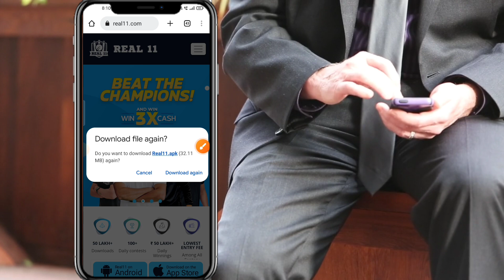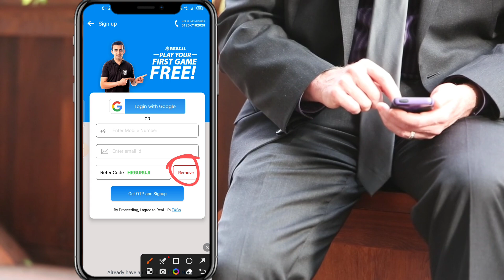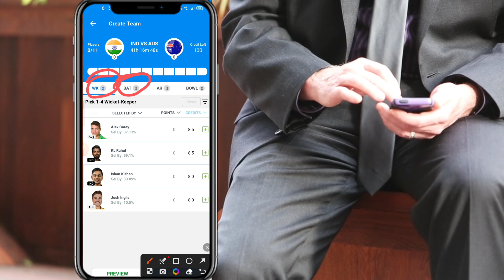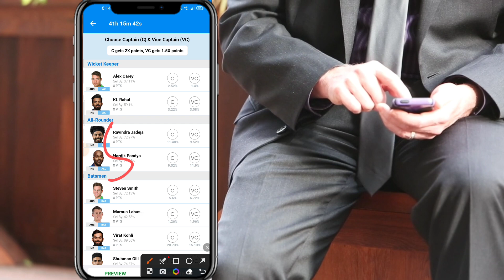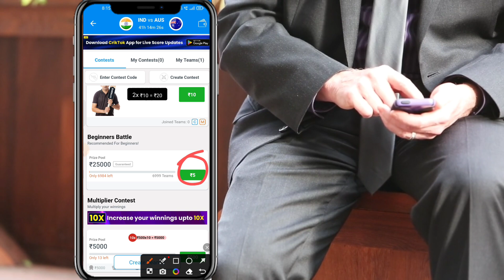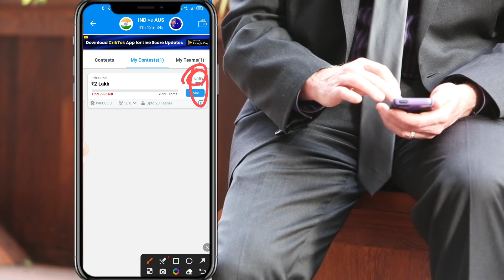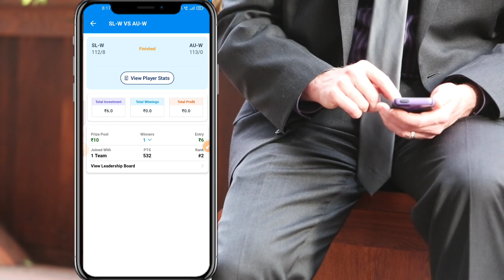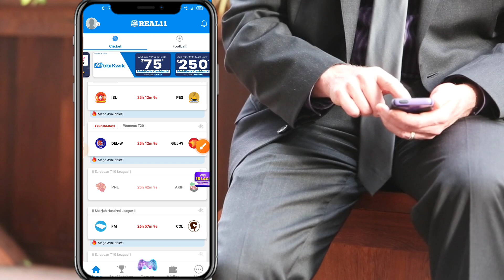Real11 app kaise khele l Real11 app se paise kaise kamaye l Real11 Fantasy app l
Download the amazing fantasy sports app- Real11. Use my invite code HRGURUJI and get instant ₹50 cash bonus + Xtracash rewards upto ₹25.